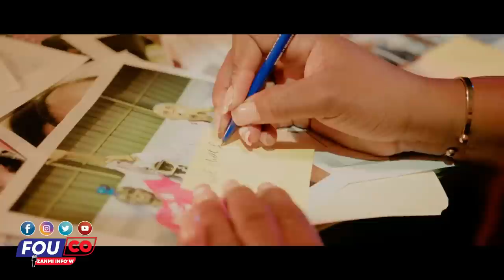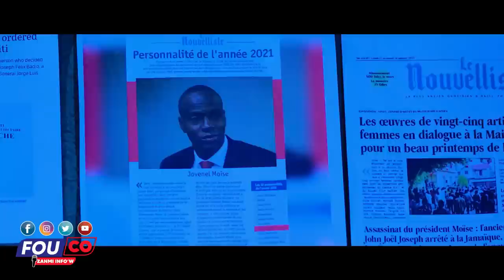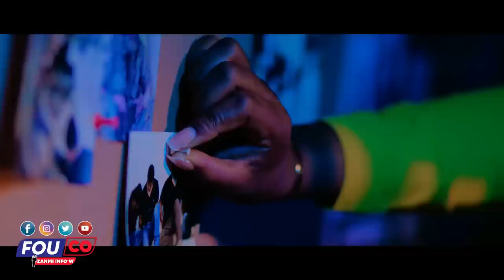Jou fèy tonbe nan dlo se pa jou a li pouri pral gen zen nan vil la / FOUCO